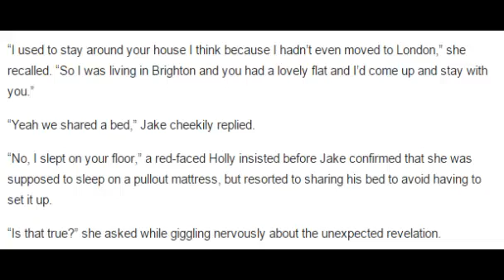Holly Willoughby left red faced as Jake Humphrey reveals they ‘slept together’